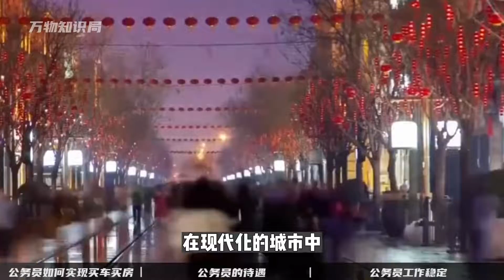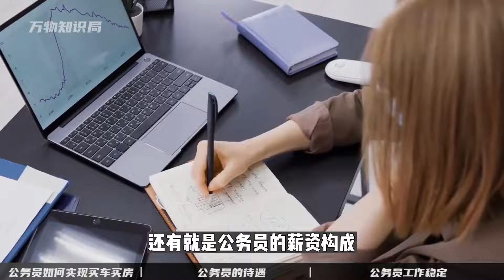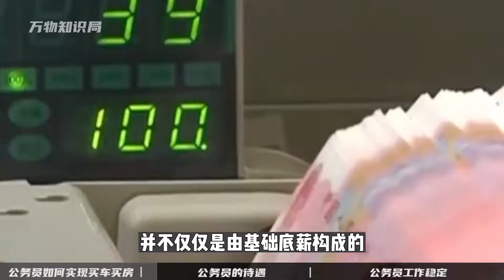公务员工资明明不高，月薪3千到5千，为何都能买车买房？